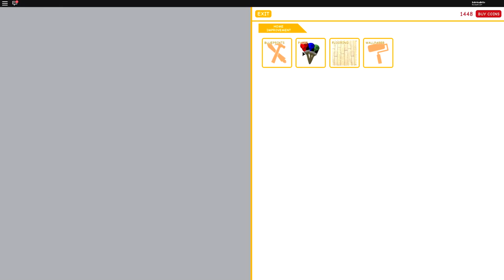DOUBLE STROLLER & MEEPCITY VACATION! | Adopt Me! | ROBLOX Roleplay #7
Let's play Roblox Adopt Me! and take a family vacation to MeepCity!
Sabrina also buys new strollers (Adopt Me update / MeepCity update) including the new double stroller for DJ!

Enjoy this Roleplay ROBLOX video in the ROBLOX game Adopt Me!